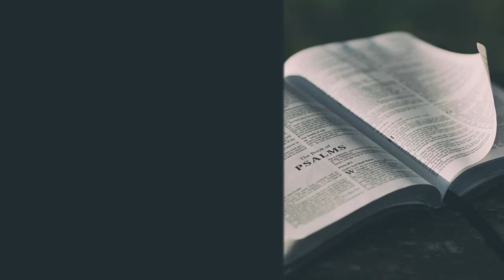Devotional #3 | Cornerstone Reformed Outreach